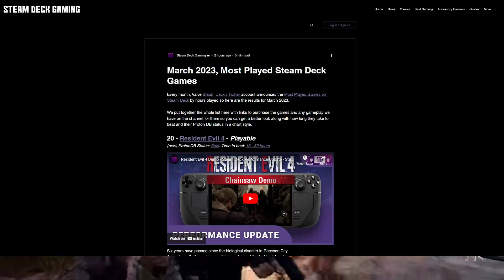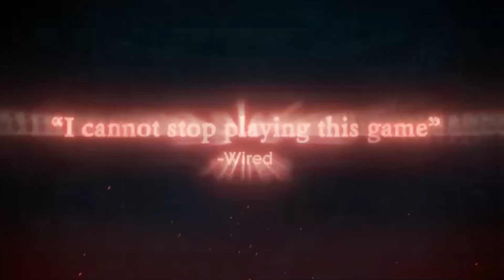Most Played Steam Deck Games for March 2023 by hours played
We take a look at the Most Played Steam Deck Games for March 2023 Steam release a monthly list of the Most Played games on Steam Deck  by hours played so we add a bit more info

Steam Deck Tech Links:
Rii I4 Media Keyboard
A2/U3 Micro SD Card

20 - Resident Evil 4 - Playable
19 - No Man's Sky - Verified
18 - Slay The Spire - Verified
17 - Persona 5 Royal - Verified
16 - Fallout 4 - Playable
15 - MONSTER HUNTER RISE - Playable
14 - The Binding of Isaac: Rebirth - Verified
13 - The Elder Scrolls V: Skyrim Special Edition - Playable12 - The Witcher 3: Wild Hunt - Verified
11 - Hades - Verified
10- Brotato - Verified
9 - Cyberpunk 2077 - Verified
8 - Dead Cells - Verified
7 - Grand Theft Auto V - Playable
6 - Red Dead Redemption 2 - Playable
5 - OCTOPATH TRAVELER II - Verified
4 - Vampire Survivors - Verified
3 - Stardew Valley - Verified
2 - ELDEN RING - Verified
1 - Hogwarts Legacy - Verified